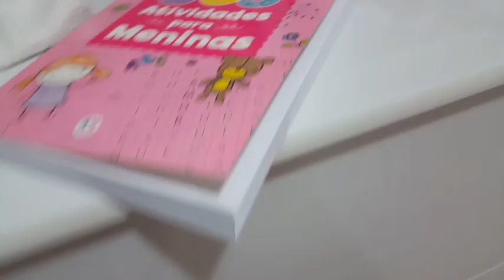FAXINANDO DETALHES NA CASA/BOLO DE CHOCOLATE E FILME PQ MEREÇO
Oi gente. No vídeo hoje mostro que dividindo o serviço de casa a gente ainda consegue ser produtiva e tirar um tempo para descansar. Bjs.